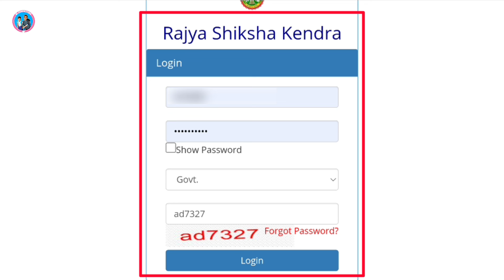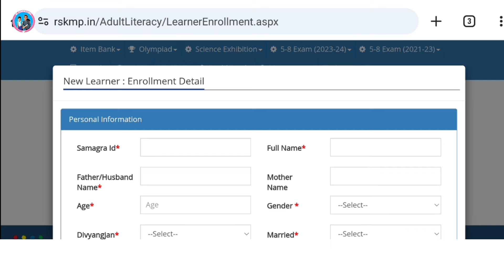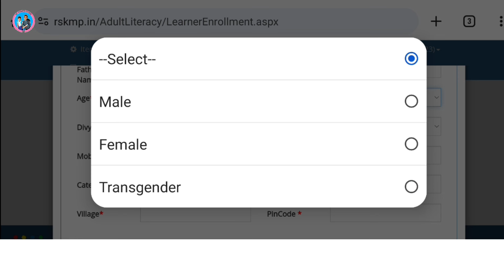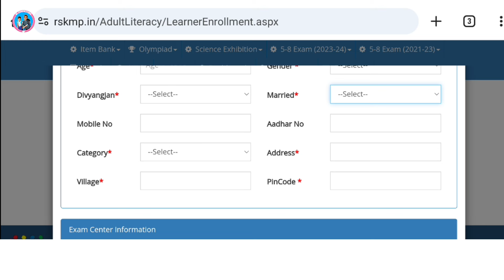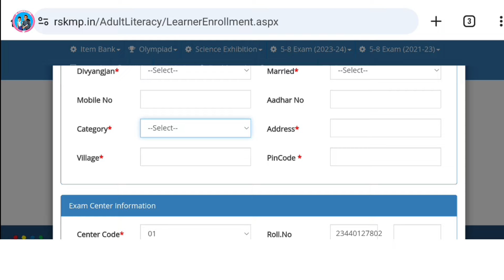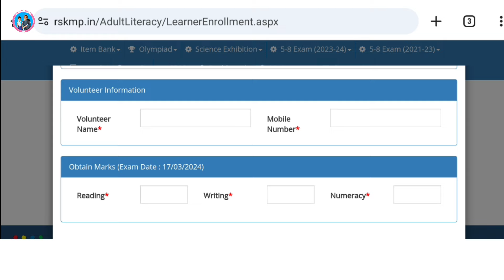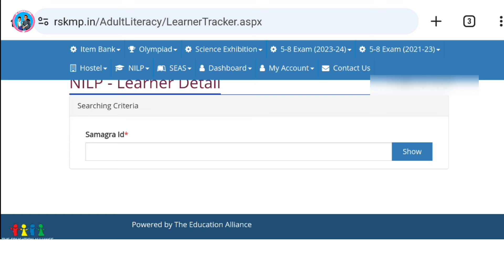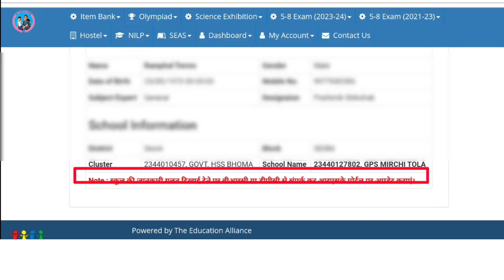नवसाक्षर परीक्षार्थियों की जानकारी rskmp पोर्टल पर ऐसे अपलोड करें!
Namaste,

Subject of the Video - नवसक्षर परीक्षार्थियों की जानकारी rskmp पोर्टल पर ऐसे अपलोड करें।

About this Vedio - इस वीडियो में rskmp.in पोर्टल पर किस तरह से नवसाक्षर परीक्षार्थियों की जानकारी अपलोड करना इस बारे में जानकारी दी गई है।

(ii) R.F. competition